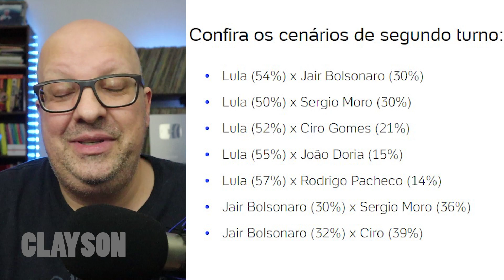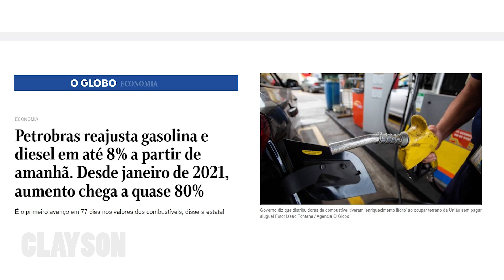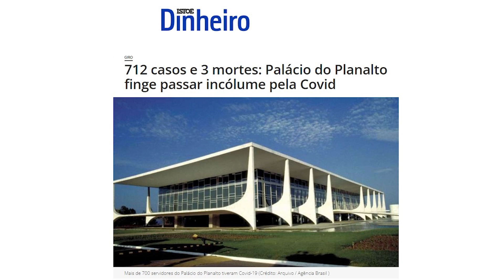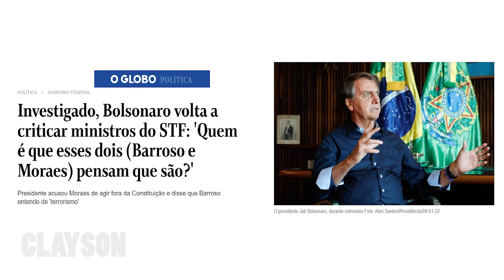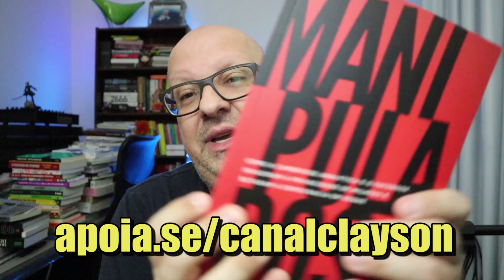Véio da Havan tem rede social BLOQUEADA e acaba CHORANDO na internet por "injustiça"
Link para livro: Manipulados - Brittany Kaiser
Ajude nosso trabalho

No vídeo de hoje um comentário sobre notícias do dia e caso com Luciano Hang
X-X-X-X-X-X-X-X-X-X-X-X-X-X-X-X-X-X-X-X-X-X-X-X-X-X-X-X-X-X-X-X-X
LINKS SOBRE O VÍDEO

IMPORTANTE
Converse conosco!